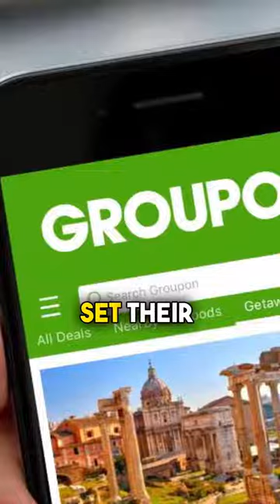They are stealing others people ideas